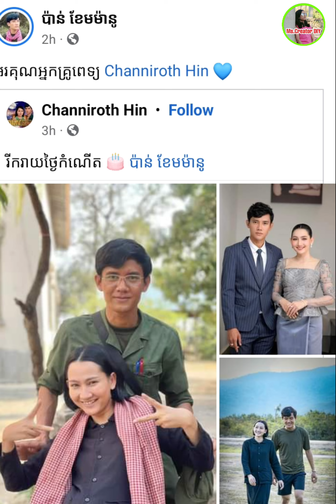Happy birthday to you my idol | My handsome| Ms.Creator DIY